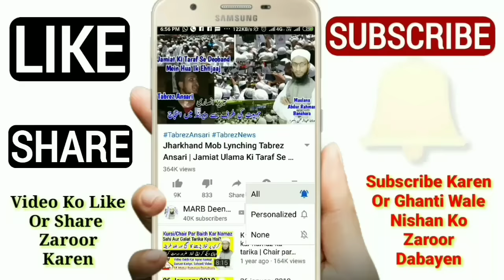Haiz, Nifas, Jinabat Aur Napaki Ke Bad Gusal Karne Ka Sunnat Tarika | Nahane Ka Sahi Tareeqa | MARB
Gusal ka tarika kya hai ghusal karne ka tareeqa kya hai, napaki ka ghusl kaise kare, haiz ke bad ghusal ka tariqa kya hai mahwari ka ghusl kaise karte hain, jinabat ke gusal ka tarika yani humbistari ke bad ghusl ka nahane ka tarika kya hai, nahane ka tarika in islam, ghusl ke masail ghusl k masail in urdu and hindi, nifas yani bacha paida hone ke bad ki napaki ke gusal ka tarika kya hai or ghusl ke faraiz kya hain iske ilawa bahut kuch is video mein dekhiye by Mufti Abdur Rahman Banahara MARB Deeni Malumaat YouTube Channel

2⃣ WhatsApp Par Ham Se Judne Ke Liye Aap Apne WhatsApp Number Se Hamare WhatsApp Number Ko Apna Naam Aur Mukammal Adress Ke Saath Add Likh Kar SMS Send Karen,

3⃣ Koi Sawal Yani Masla Masaail Puchna Ho To Aap Comment Ke Zarya Puch Sakte Hain Ya Mufti Sahab Ke Number Par Call Kar Ke Puch Sakte Hain,

4⃣ Channel Ke Bare Mein Kuch Batana Ho Ya Aap Apni Video Dalna Chahte Hain To Rabta Kar Sakte Hain,